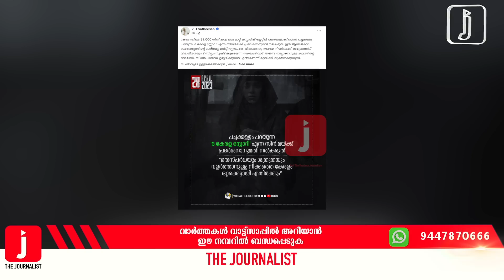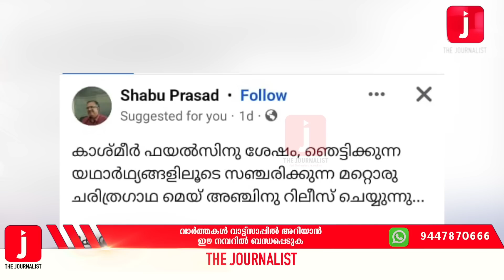മലയാളി മുസ്ലീങ്ങള്‍ ജാഗ്രതൈ... വമ്പൻ പണിവരുന്നു ...! The kerala files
കേരളത്തിന് അപായംമുസ്ലീങ്ങളെ ഉന്നംവെക്കും എന്തിനും തയ്യാറായിഅവൾ ഇതാ വരുന്നു

ദി ജേണലിസ്റ്റിൻ്റെ വാട്ട്സപ്പ് ഗ്രൂപ്പിൽ അംഗമാകാൻ ഈ ലിങ്കിൽ ക്ലിക്ക് ചെയ്യുക